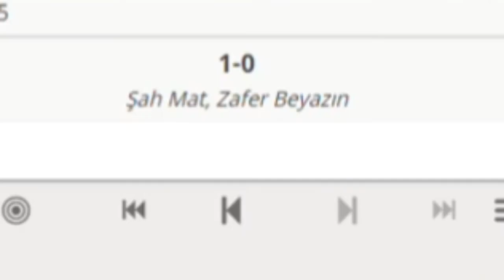Satranç Oynarken Vezirini Boșa Koyarsın Ama Mükemmel Bir Planın Vardır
iște buna feda derim